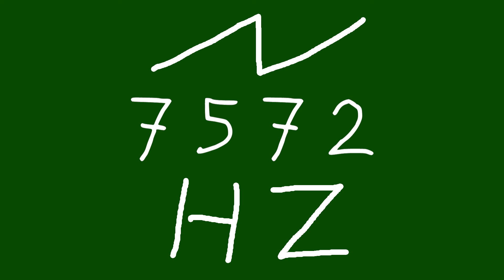7572 hz saw